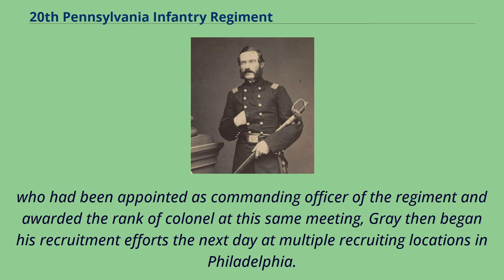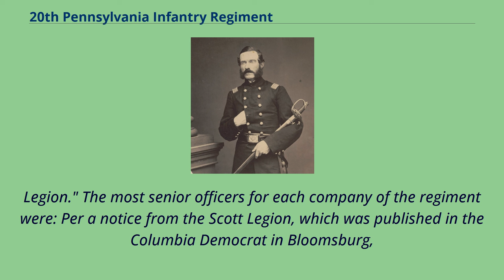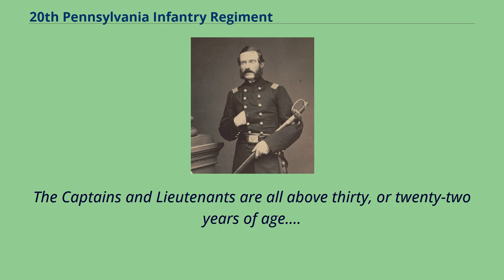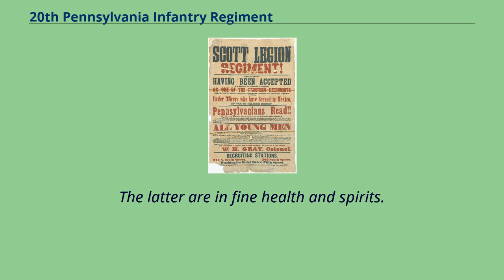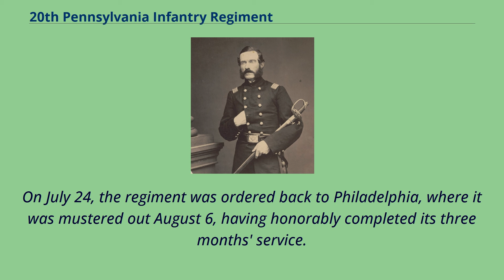20th Pennsylvania Infantry Regiment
The 20th Pennsylvania Volunteer Infantry （Scott Legion） was a volunteer infantry regiment in the Union Army during the American Civil War.
One of the Keystone State's three-month service regiments, this unit's tour of duty took its members from Philadelphia to South Central
Pennsylvania and then southeast to Maryland and Virginia （into Martinsburg and other areas that are now part of West Virginia）.
Formed during a meeting on Thursday, April 25, 1861 by members of the "Scott Legion," a group of soldiers who had served under General Winfield Scott
during the Mexican–American War, the 20th Pennsylvania Volunteer Infantry was led by William H. Gray, a 46-year-old resident of Philadelphia,
who had been appointed as commanding officer of the regiment and awarded the rank of colonel at this same meeting, Gray then began his recruitment efforts the next day at multiple recruiting locations in Philadelphia.
By Saturday of that same week, his ranks were full and, by the next week, were overflowing as an additional 600 men volunteered.
Recruitment flyer used by the 20th Pennsylvania Volunteers （also known as the Scott Legion）, Philadelphia, 1861.
Mustering in at Philadelphia on April 30, the newly enlisted men then elected the following as Field and Staff Officers on May 7: George Moore, lieutenant colonel; Andrew H. Tippin,
major; Edwin R. Biles, adjutant; Charles A. Jones, quartermaster; A. B. Campbell, surgeon; Samuel H. Horner, assistant surgeon; and William Fulton, chaplain.
According to Bates, "Of the thirty-seven [company and field] officers chosen, nearly all were elected unanimously, and thirty-one of this number were member...